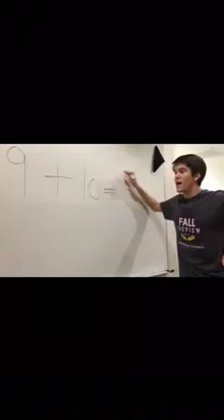Hardin Simmons: Lights, Camera, Free Ride